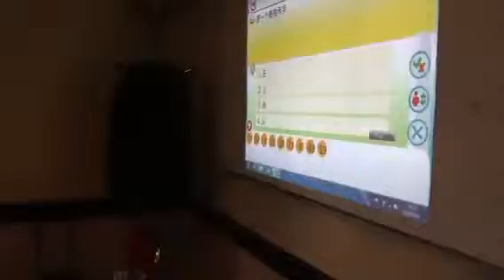Stadyfun fun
Exercise In the class with Stadyfun